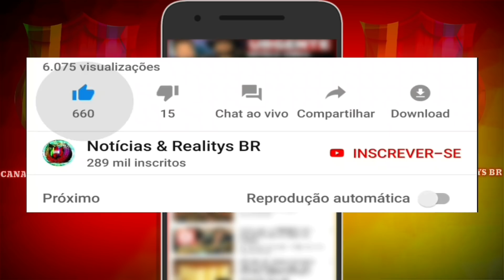Triste notícia: Querida cantora Ivete Sangalo, pior notícia do dia, comunicado sobre irmão chega.